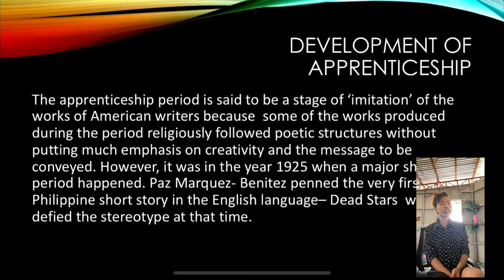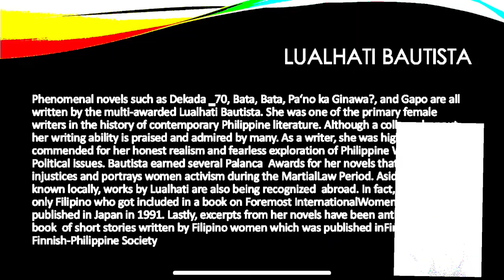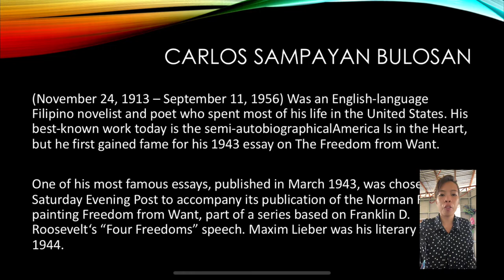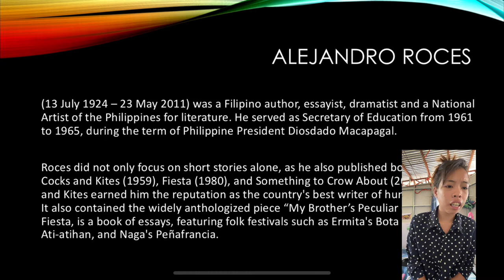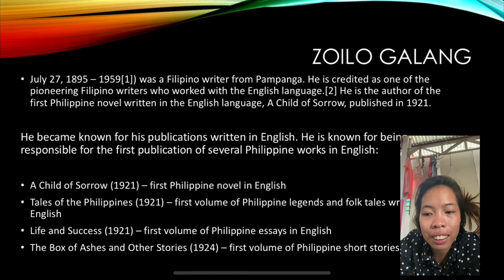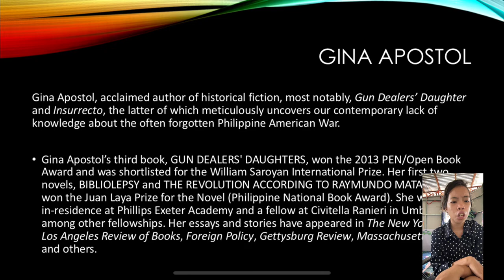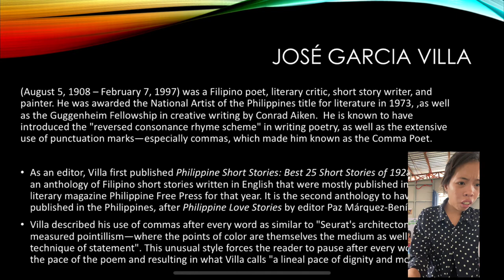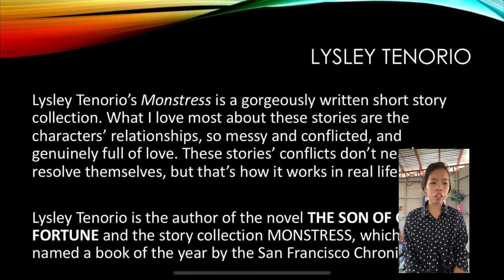ENGLISH LIT 3 CM4 CREATING VIDEO